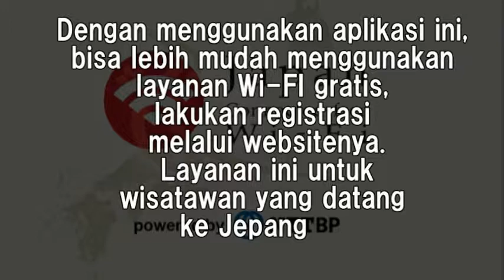Travel Jepang : Layanan Wi-Fi gratis di 143 stasiun subway Tokyo. Untuk pengunjung&penghuni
Mulai 1 Desember 2014 tersedia layanan Wi-Fi gratis di 143 stasiun subway Tokyo.
Layanan ini dikhususkan untuk wisatawan yang datang ke Jepang. Namun orang Jepang pun bisa menggunakan layanan ini.                                                                          Dengan menginstal aplikasi " Japan Connected - free Wi-Fi" untuk iOS dan Android APP Store
Nikmati kecepatan dan kemudahan memakai internet.                                                Hanya memakan waktu 5 menit untuk registrasi ( bisa juga lewat web browser untuk registrasi )                                                 Penggunaan internet selama 3 jam setiap satu kali log in.
Bisa digunakan beberapa kali dalam sehari.                                                Sebuah layanan gratis penggunaan Wi-Fi yang memungkinkan Anda bisa menikmati internet tanpa kuatir dengan batas waktu dan biaya.